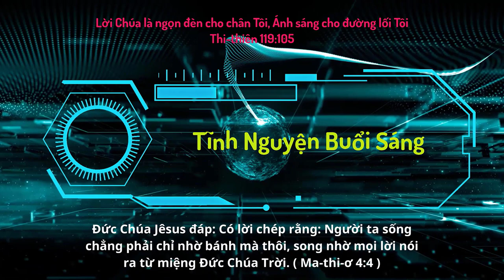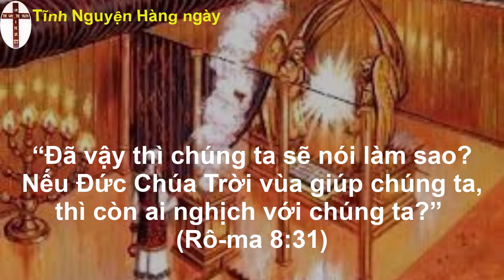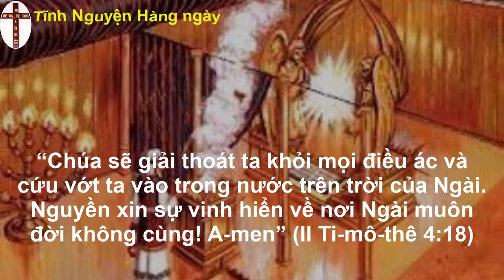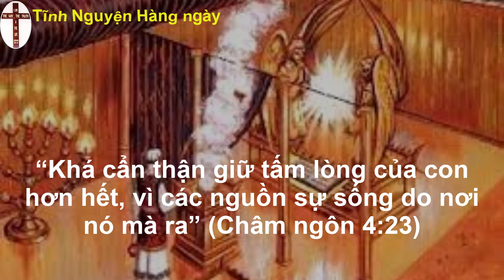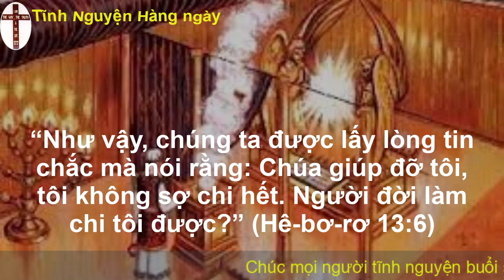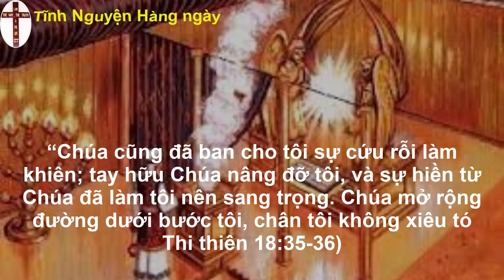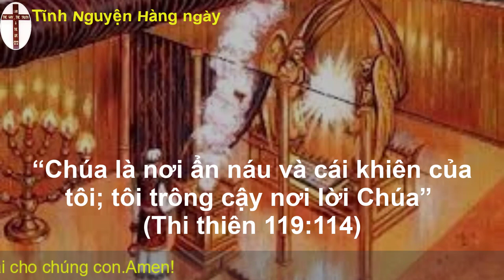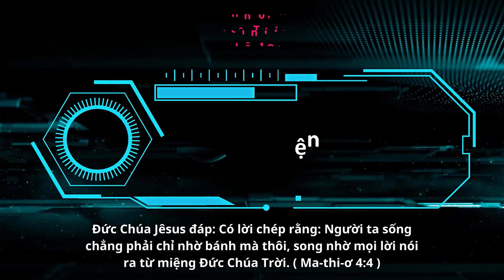Oneway Radio | Tĩnh Nguyện Hằng Ngày 28/03/2023